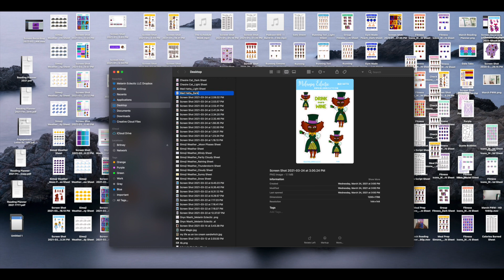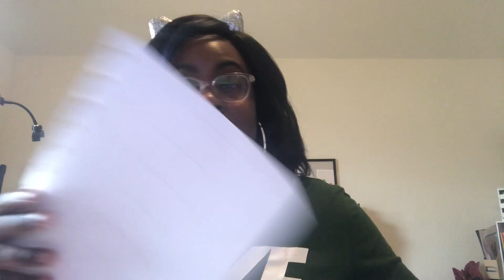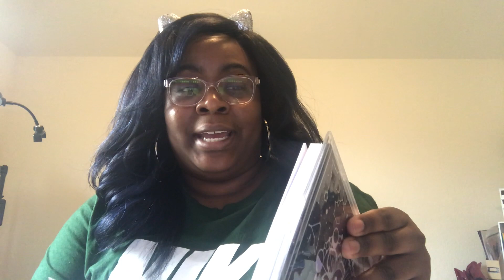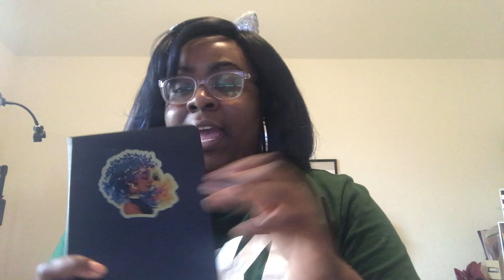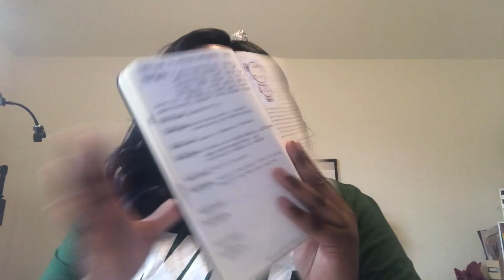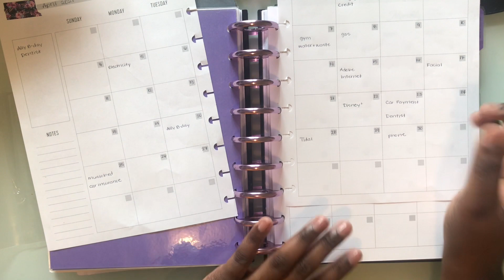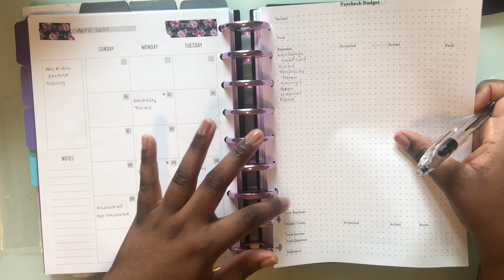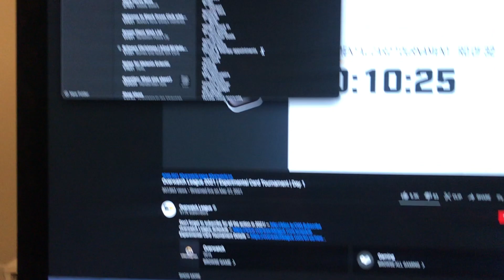Quarter Reset | Using ALL my Planners | Melanin Matters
Time Stamps
0:00 Intro
1:25 Catch All
2:51 Tech Clean Up
12:01 Catch All Calendar Explanation
16:41 Body
19:29 Set Personal Goals
24:14 Weigh In
26:13 Finances
34:40 Business
43:32 Home

Black Lives Still Matter! We have to keep fighting for this!

**Please note I understand my worth as a creator and my time requires compensation. I do not advertise on my channel for free. Unless it’s something I already buy or planned on buying. But even then I will try to ask for a sponsorship on the video

Music From Ernest L. Robinson

Intro created by: THE BOOKISH WALLFLUER